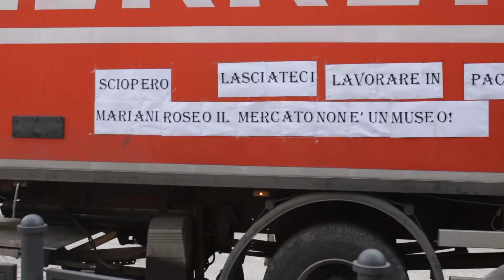Il corte degli ambulanti di Cuneo nel martedì senza banchi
Video di Daniele Caponnetto